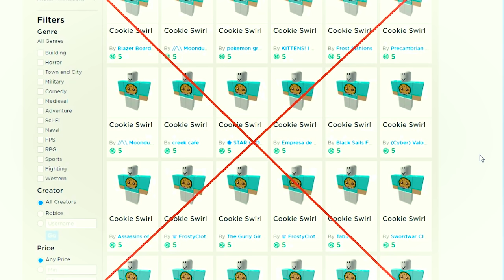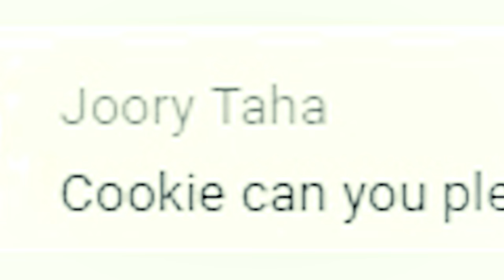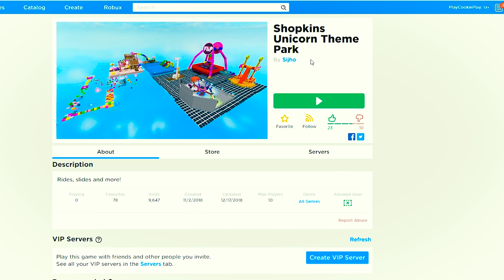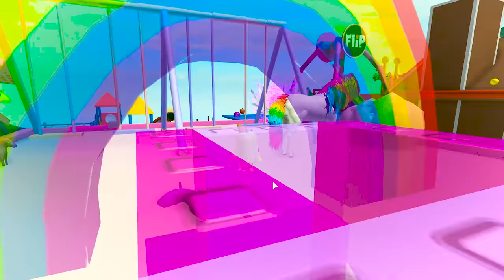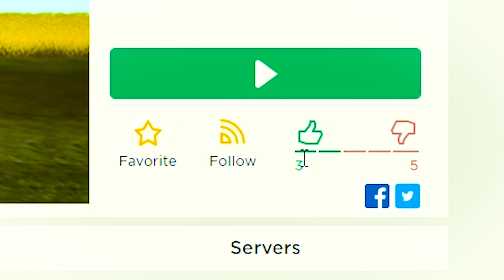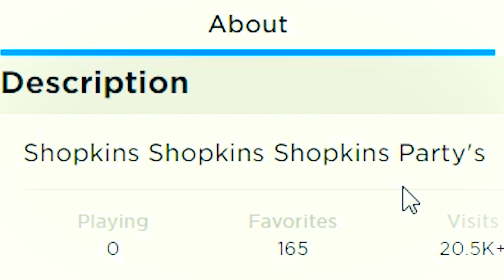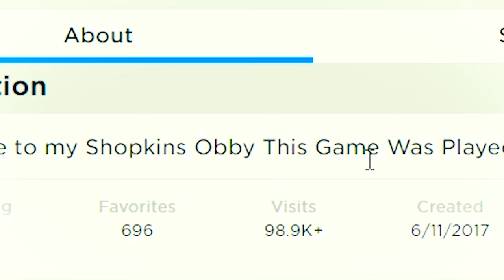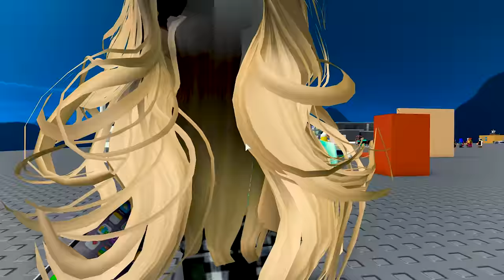Amazing Giant Foods Found ! Let's Play Roblox Video Games Online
Todays Cookie video: I am going to have the best time playing Roblox today because I am going to random Shopkins worlds. What mystery fun will I find. Ahh are those Barbies? No way!! I found giant Shopkins! Enjoy the video!!! :D

| More Fun |